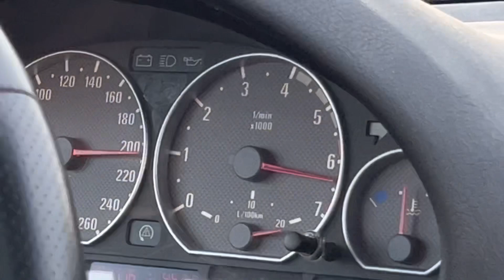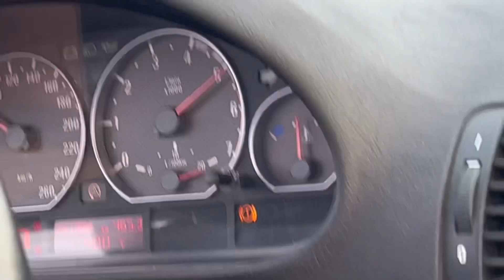E46 MEXICO TRIP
Me and Simon hit up Mexico for some quality drives in the e46